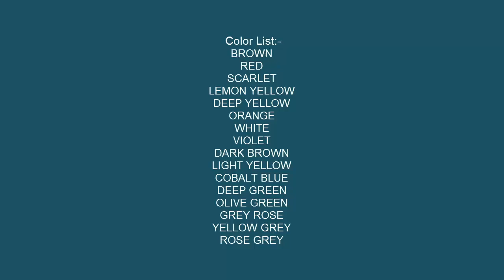How to Draw Oranges in Oil Pastel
Brown
Deep Green
6 color set